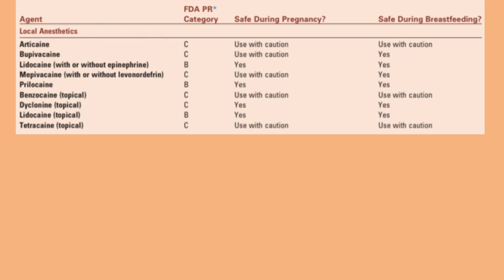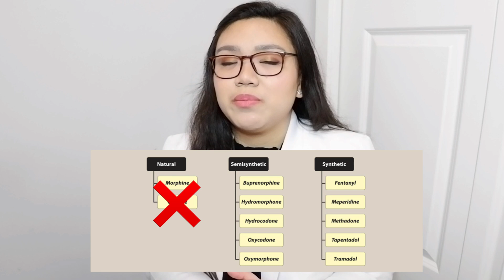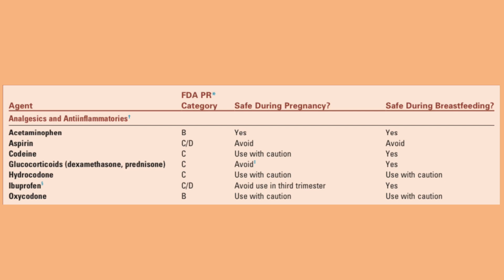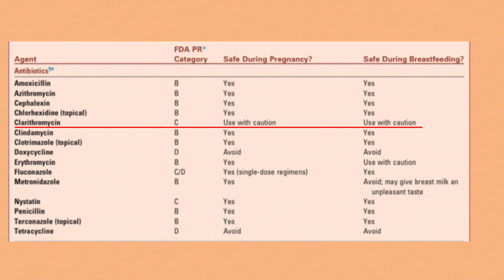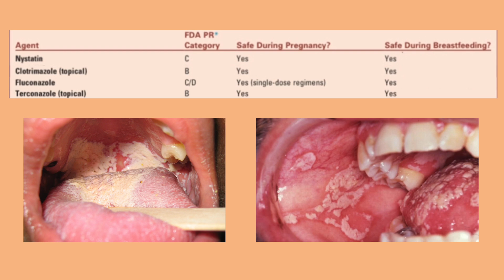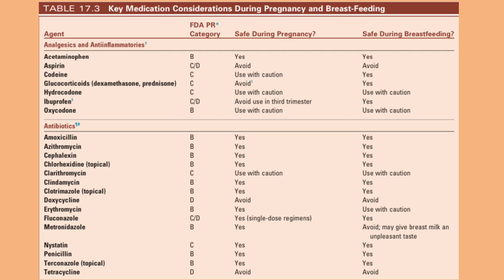EP. 2: MGA GAMOT NA PWEDE AT BAWAL SA BUNTIS AT BREASTFEEDING MOTHERS 💊🤰🏻🤱🏻 | Dr. Bianca Beley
Sa pagbubuntis at pagbe-breastfeed ng ating mga anak, mahalaga na malamin natin anong mga gamot ang pwede nating inumin na hindi makakasama sa baby sa ating sinapupunan at sa mga sanggol na atin ng pinapadede.
Panoorin po ang video an ito para lumawak po ang inyong kaalaman at para maiwasan niyo na rin po ang mga gamot na akala niyo'y pwede palang inumin 🤗

My reference for this video:
Little and Falace's Dental Management of the Medically Compromised Patient 9th Edition by Little, Miller and Rhodus

0:00 Intro
0:20 Start
0:52 Anesthesia
2:11 Analgesics / Pain Reliever
2:35 Acetaminophen
3:03 NSAIDs - Non-steroidal Anti-inflammatory Drugs
4:35 Narcotics / Opioids
7:02 Antibiotics
7:57 Antifungals
8:15 Sedatives (Pampakalma o pampatulog)
8:45 Nitrous Oxide for sedation
9:54 Emergency Medications
11:15 Reminders and Things to remember
11:34 Summary Table
11:46 Ending
12:18 Outro

Follow me on:

Smile with Dr. B

SmilewithDrB